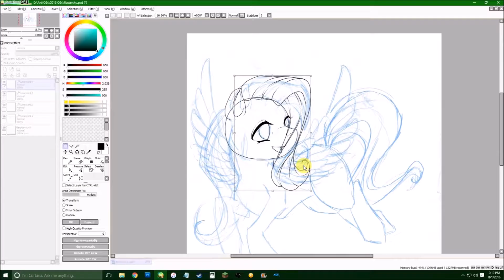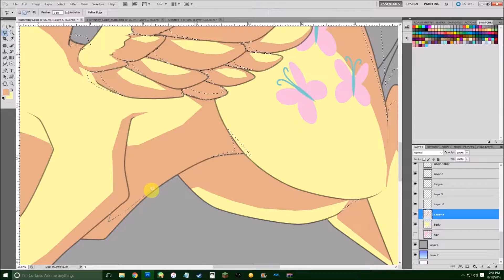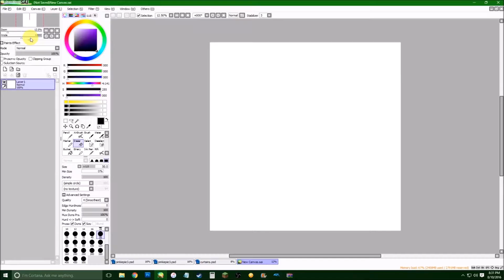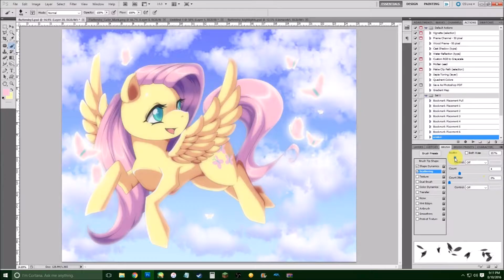Colouring Video: My Little Pony (Fluttershy)